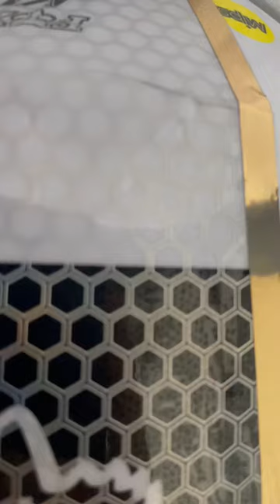You never seen a helmet like this jaystyles